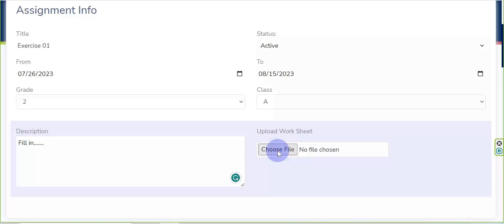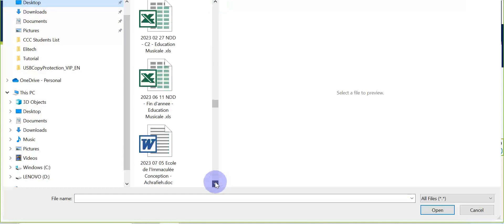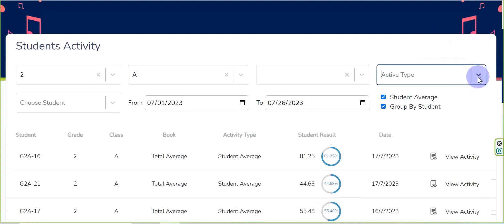Tutorial Website Editions RABIH Platform Step 04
Step 4: Assignments
Go to the Home page. Select “Assignments”. You can create a new assignment. Write the title and the description, select the date, the class, the section, and the students then upload any JPEG file to send.